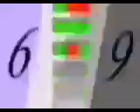All November and December 2022's Band 13th-30th, 1st-16th